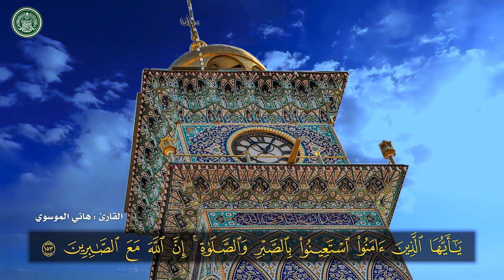الصفحة 23 | سورة البقرة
السورة | البقرة
الصفحة | 23
القارئ | السيد هاني الموسوي